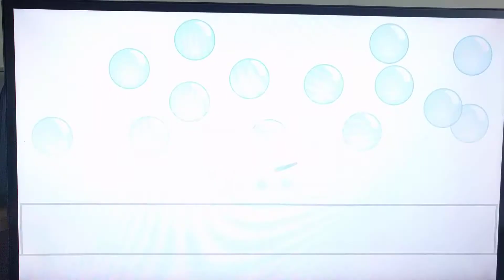BFGI1 Official Intro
Here you go! Hope you like it.☺️